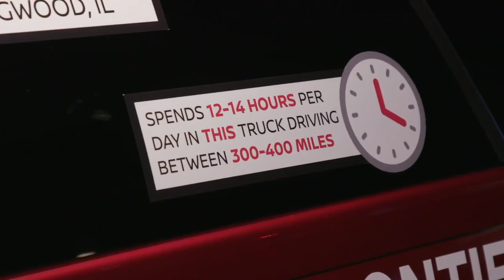Nissan Gives Million-Mile Frontier Owner a New Truck